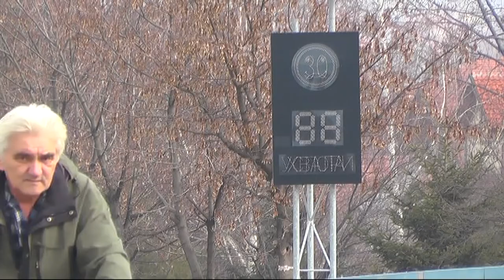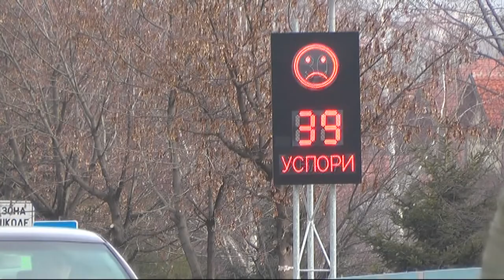LOKALNA KAMPANJA ZA UNAPREĐENJE BEZBEDNOSTI U SAOBRAĆAJU